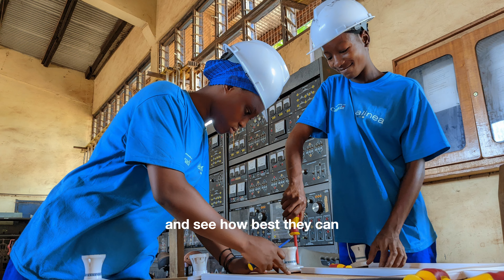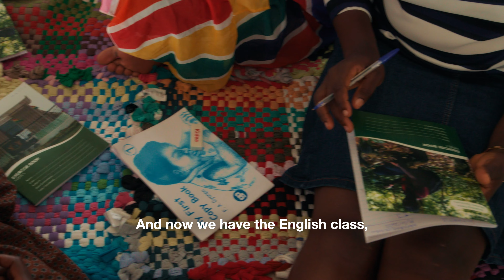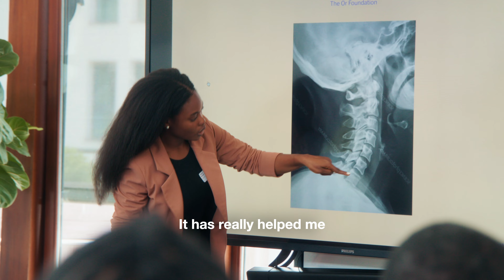The Team Helping Kayayei (Head Porters) Transition to Sustainable Jobs | Mabilgu 2023 In Review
Hello! We are overjoyed to introduce you to our Mabilgu team. The Mabilgu program is the heart of our operation and the team is never short of surprises or inspiration:

“To promote a sense of togetherness, the team decided to encourage communal cooking by providing raw ingredients. Cooking together has also reduced our electricity consumption, aligning with The Or Foundation’s commitment to environmental sustainability by avoiding the use of charcoal. Ever since we have relocated to the Mabilgu House, it has felt like we’re back home in the North where we originally hail from. As you may be aware, Northern women have a habit of growng their own food, tending to farms, enjoying the fruits of their own labor. Similarly, we’ve adopted this practice at the Mabilgu House where we have a backyard farm — we grow and harvest our own food which is healthier and nutritious.” - Soabida

Mabilgu means “sisterhood” in Dagbani, the dominant language of the women who work as kayayei in Kantamanto, head-carrying clothing bales throughout the narrow alleyways of the market. The program got its name from the women themselves who helped us understand that while they may migrate to Accra and end up working as kayayei for a multitude of different reasons, they survive because of the sisterhood formed through their shared experience in the markets.

Evolving from our year long Chiropractic Research and Treatment program with @drnaa_novawellness and @novawellnesscenter, the Mabilgu team has successfully cultivated an ecosystem of paid apprenticeship and educational pathways, providing alternative jobs to over 100 women while also providing wraparound care such as self defense class, housing and healthcare. Mabilgu also touches every other facet of our work with many apprentices employed by our other departments.

Please listen as the Mabilgu team reflects on their accomplishments, challenges and personal growth over the last year. And thank you to all of our Mabilgu apprentices, trainers, teachers, mentors and collaborators 💞

Photos by @_faizasalman, Mabilgu Apprentice

Originally posted to Instagram